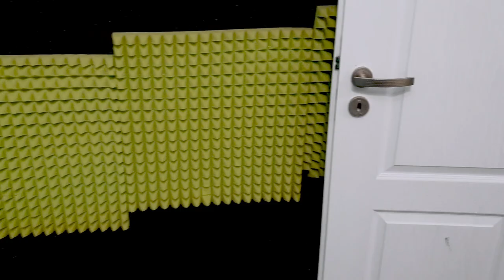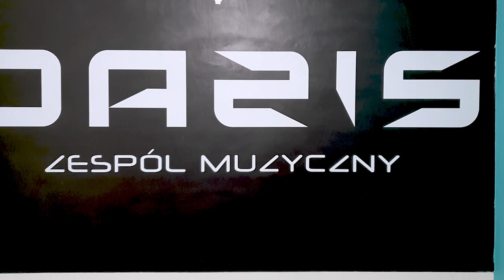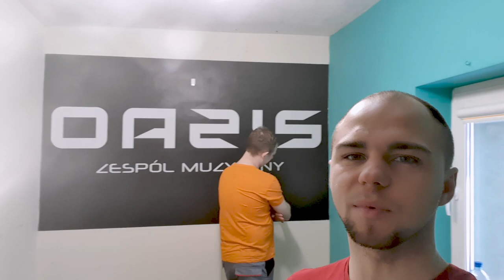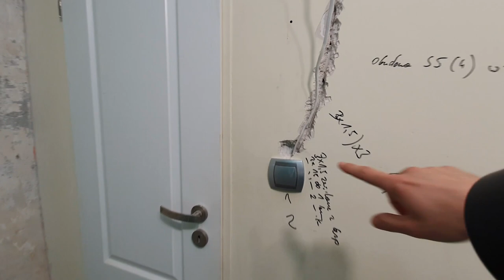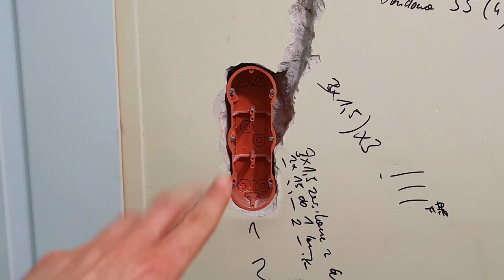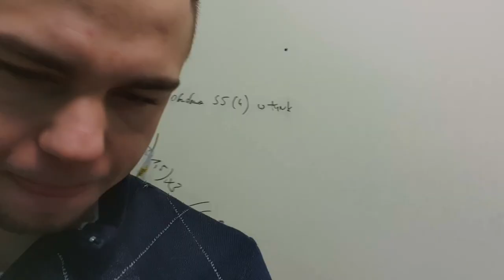Remont studia Akademii Keyboardu & OAZIS EVENTS - Tydzień pierwszy - najgorsze początki ?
Witajcie serdecznie! Przy okazji remontu pomyślałem, że będę Wam recenzował w formie daily codzienne postępy, a później stwierdziłem, że jednak skleję z tego film. Mam nadzieję, że się nie zanudzicie, bo koncepcja miała być inna, ale pisaliście, że tęsknicie - zatem specjalnie dla Was ;)
Na drugi tydzień, kurzu już będzie mniej, zatem myślę że i materiał ciut inaczej nagram.
Miłego oglądania i jak zwykle - pytajcie o co checie ! :)

Dzięki ogromne Maćkowi za bezinteresowną pomoc!

1. Zalajkuj
4. Wbijaj na fanpage Akademii!